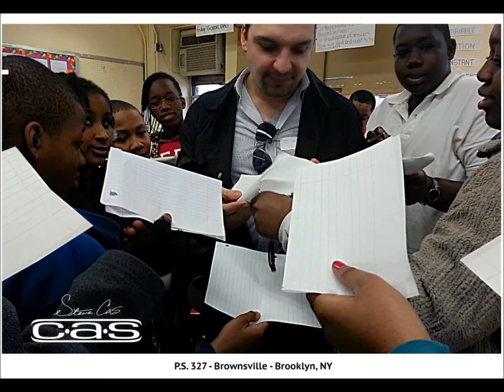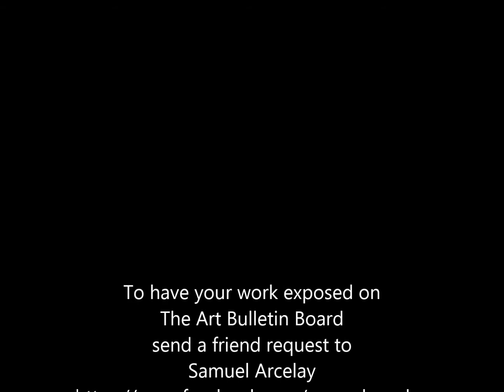Steve CAS - Harlem, NYC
The Art Bulletin Board Digital Magazine
looking back ... Volume 1 - 16

The Art Bulletin Board promotes artists and their art in 25 countries, multiple langages.  Service is FREE.Send a friend request to and contact